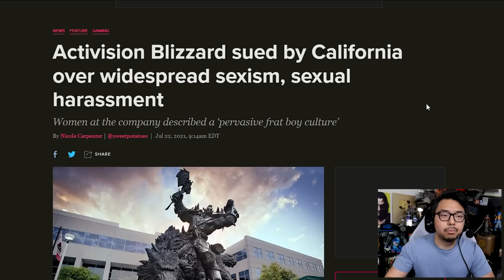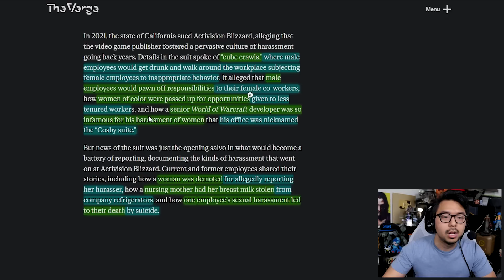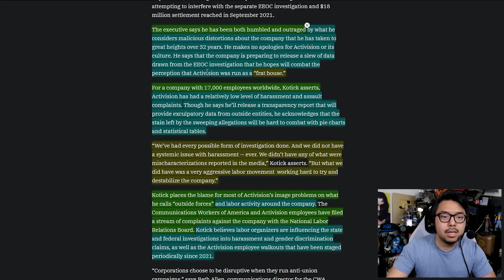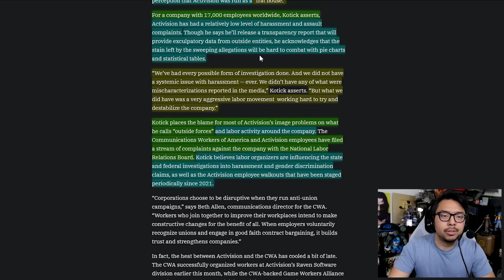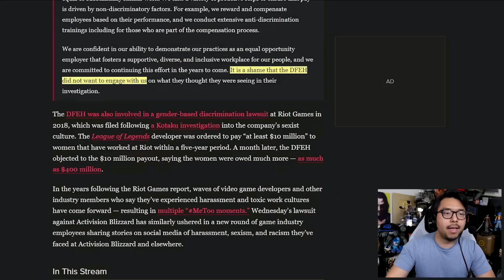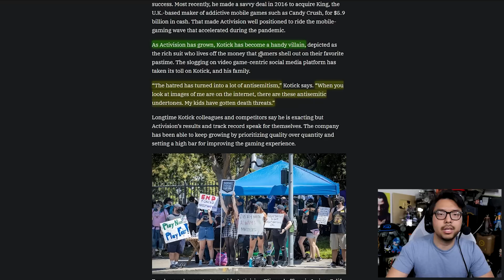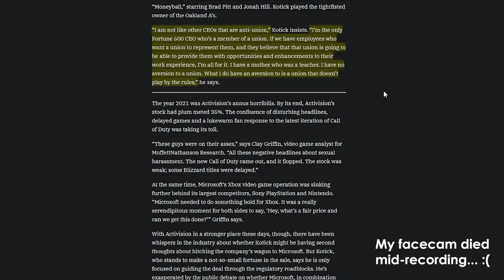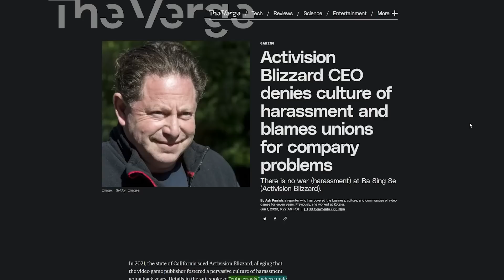Activision Blizzard CEO Bobby Kotick Denies Culture Of Harassment Took Place...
TOP PATRONS
[CIPHER]
 - Waning Zane

[BIG BOSS]
 - Devon B

 - Jonathan Ball
[BOSS]
 - Gerardo Andrade

 - Michael Redmond

 - Peter Vrba

[LEGENDARY]

 - BattleBladeWar